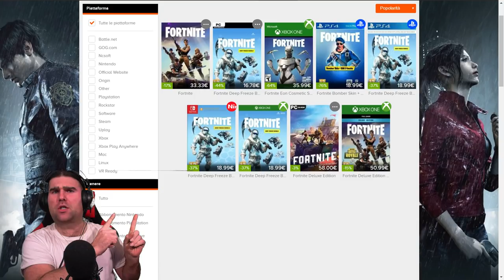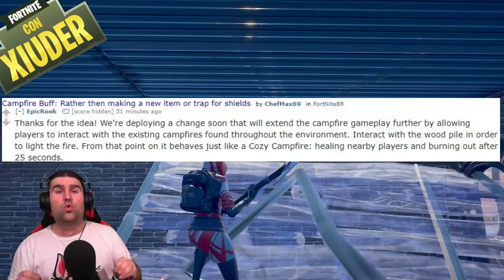COME OTTENERE 2000 VBUCKS GRATIS FORTNITE! + NUOVA SKIN GRATIS!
C'è un modo per OTTENERE 2000 VBUCKS GRATIS e TANTI ALTRI OGGETTI su FORTNITE! Scopriamo assieme come!

BENVENUTO!

➜ Motherboard: MSI Z97M GAMING
➜ GPU: NVIDIA GeForce GTX 970
➜ Cuffie: TRUST GXT 393 MAGNA WIRELESS 7.1 GAMING
➜ Cuffie Pamy: TRUST GXT 322W GAMING
➜ Mouse: TRUST GXT 188 LABAN
➜ Tappetino: TRUST GXT 756
➜ Tastiera: TRUST GXT 890 CADA
➜ Microfono: TRUST GXT 252+ EMITA PLUS
➜ Speakers: TRUST GAMER BEAST
➜ Sedia: Arozzi Torretta Orange
➜ Sedia Pamy: TRUST GXT 707R RESTO
➜ Webcam: Microsoft Lifecam Studio
➜ Handcam: Microsoft Lifecam HD-3000
➜ Monitor(2x): MSI OptixG24C LED Gaming Monitor 24''

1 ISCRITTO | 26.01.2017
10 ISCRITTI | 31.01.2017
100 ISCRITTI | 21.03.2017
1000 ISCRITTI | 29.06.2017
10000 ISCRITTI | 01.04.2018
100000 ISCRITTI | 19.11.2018